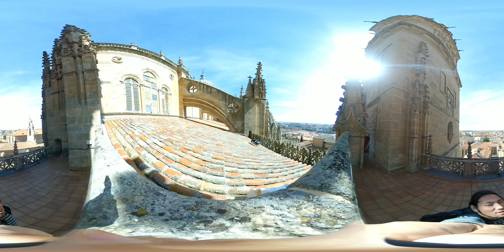Catedral de Toledo